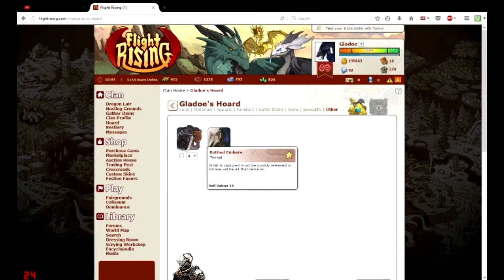How A Dark souls obsession looks like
!WARNING! if you can not handle Horrible dank truth of real life problems such as obsession,Death,Dragons,And selling out like a wiener then viewer's beware !!